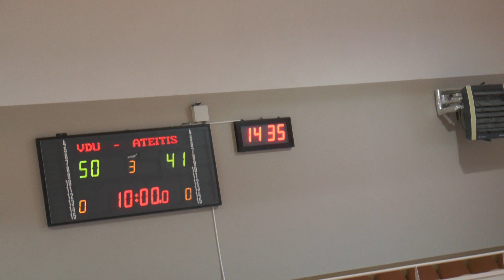VDU - Kėdainių SC Ateitis (2020 10 24) II kėlinys